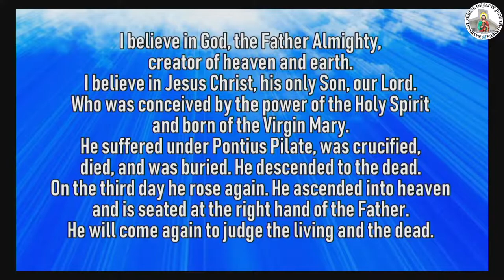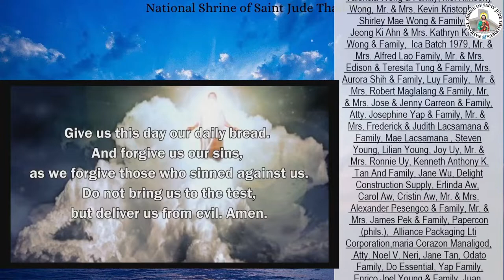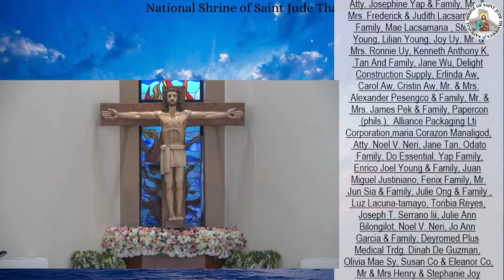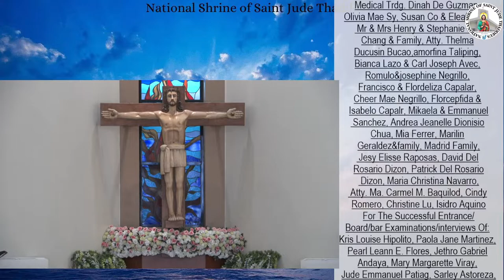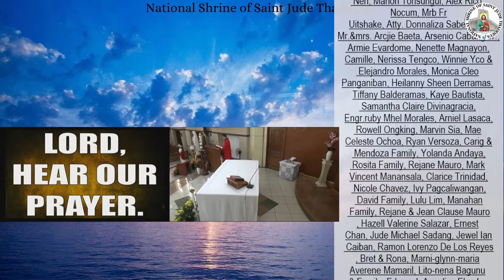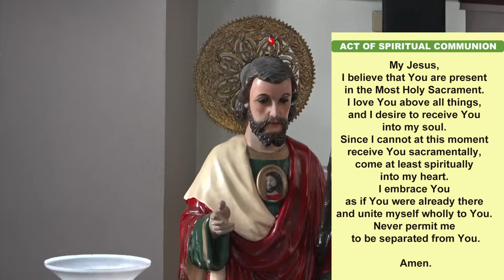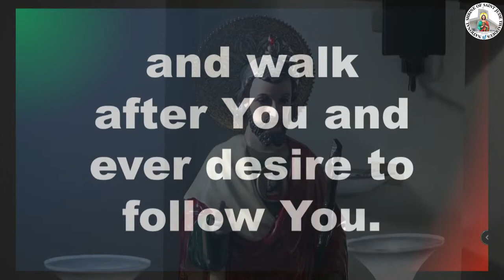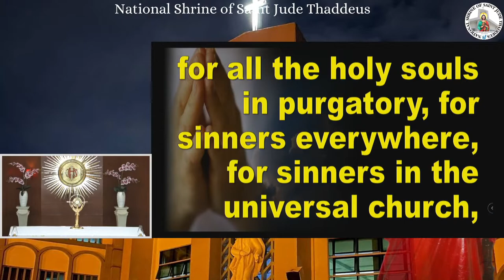06 /3/2022, 6:30AM MASS/ NOVENA Memorial of St. Charles Lwanga and Companions, Martyrs.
As Catholic Church under the religious service copyright exception, All PRAISE SONGS that are being played in our Live Holy Masses and Radio Broadcasting through YouTube live streaming as part of WORSHIP SERVICE, RIGHTS ARE ALL BELONG TO THEIR RESPECTIVE OWNERS and as a Catholic Radio Station with live streaming that does not play songs outside of the church service, Catholic Radio Stations do not need a performance license to play / perform copyrighted music in the context of a church service.